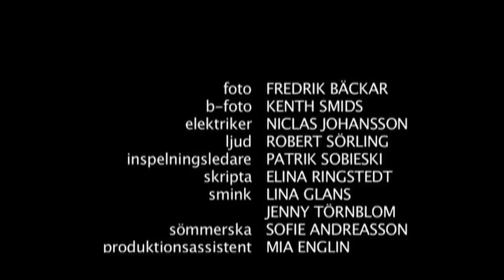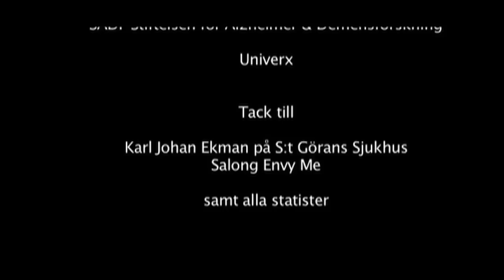ARVID 2305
Short film about a young man (Jonas Karlsson) visiting his father (Lasse Pettersson) who is in a losing battle with dementia.

The film was written and directed by Niklas Olsson in 2005.